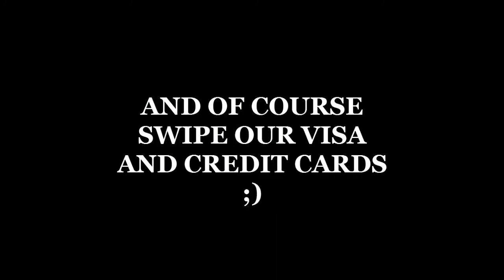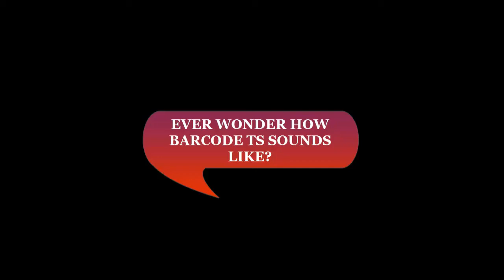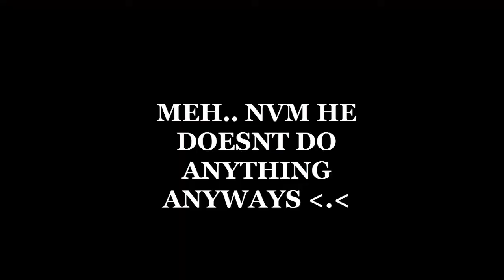Archeage | Enigmatist | Barcode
Found some clips on my computer decided to put them all together, coz why not ^^